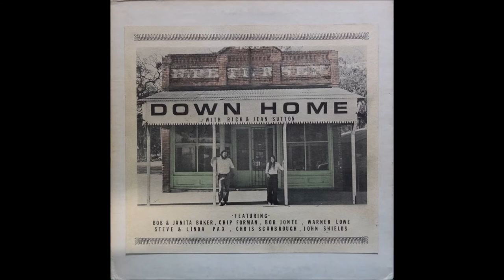Rick & Jean Sutton - Coal Tattoo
From the album "Down Home."
The song was written by Billy Edd Wheeler.